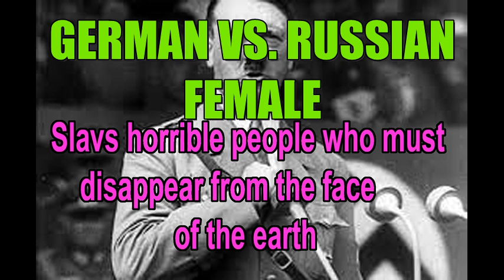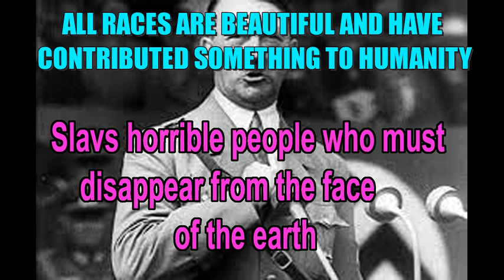GERMAN GIRLS VS. RUSSIAN IN BEAUTY